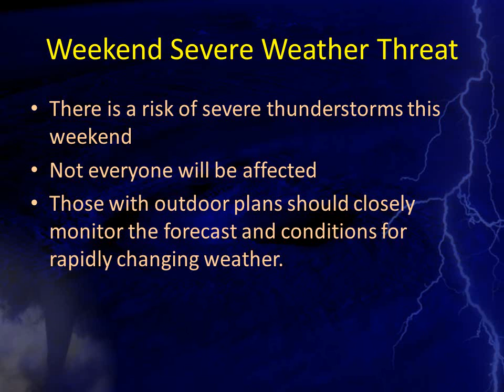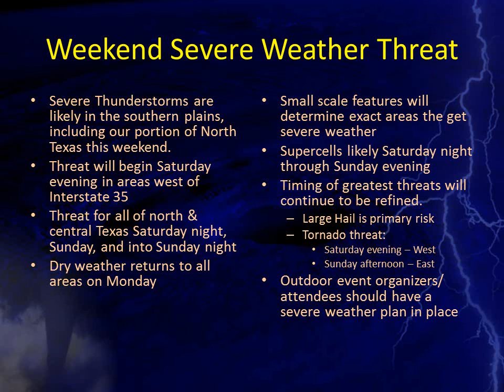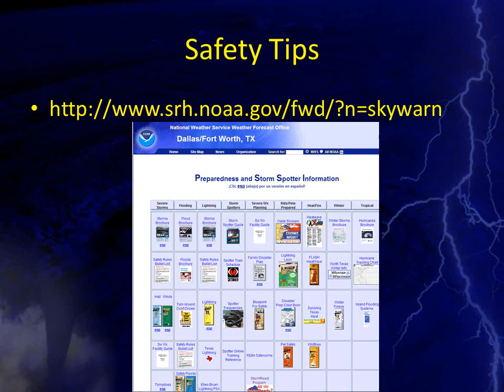Weekend Severe Weather Potential - April 26-27th, 2014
Video briefing on the potential for severe weather in north and central Texas this weekend.